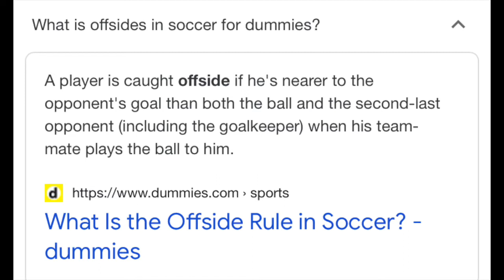GAMER GIRL Plays FIFA 21 For The FIRST TIME!!! PSG V LIVERPOOL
Heyyy guys!!! I haven't played most of these games for a while as you can tell lmaooo. I hope you guys can follow me on this journey where I play different types of games. 💜

Luv x